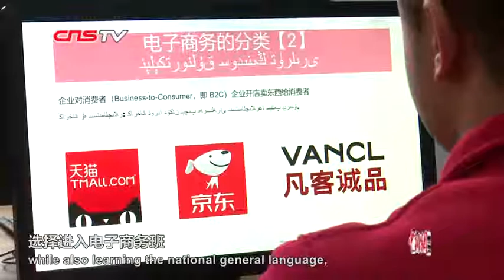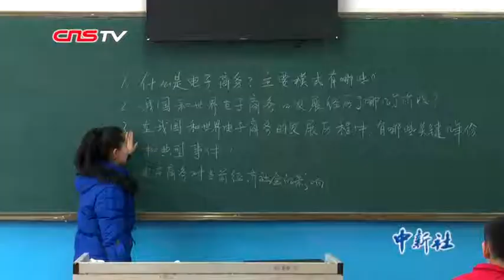新疆教培中心学员的“小目标”：要把家乡特产卖到全世界